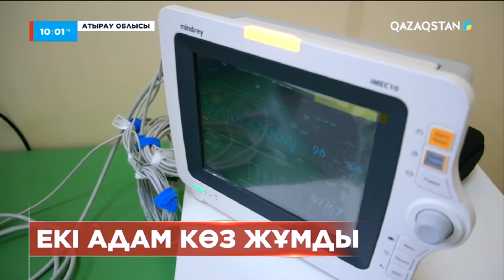Атыраудағы Теңіз мұнай кенішіндегі апаттан екі адам көз жұмды